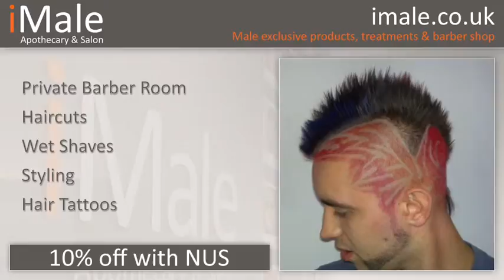iMale TV Ad - iMale.co.uk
Come visit iMale at imale.co.uk for great deals on male cosmetics.

At iMale we stock only the very best in male skincare, bodycare and haircare from brands such as: Dermalogica, Anthony Logistics, Zirh, Malin + Goetz, Edwin Jagger etc

Come see our salon in Leeds Centre on Vicar Lane.